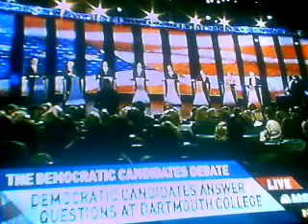democrat debate part 11